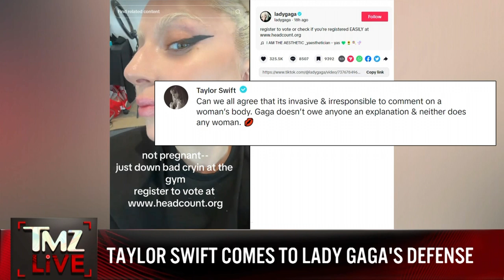TMZ LIVE On Demand: Lady Gaga Denies Pregnancy Rumors 6/5/24